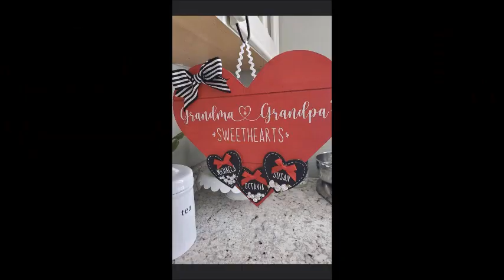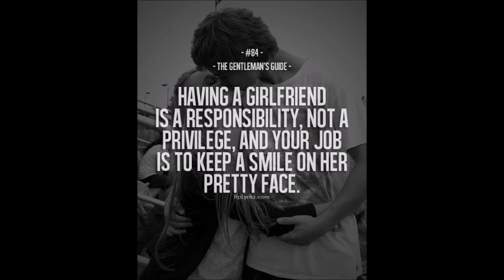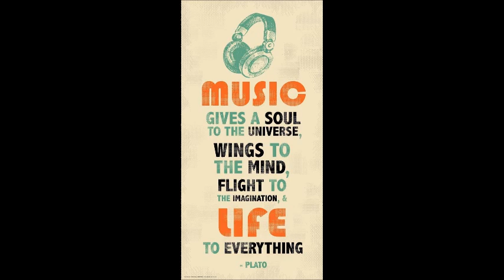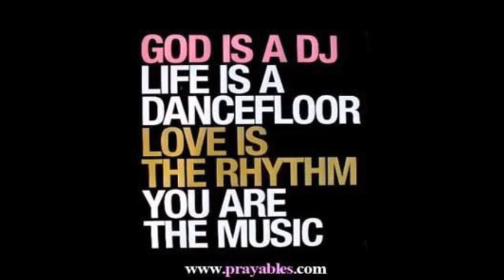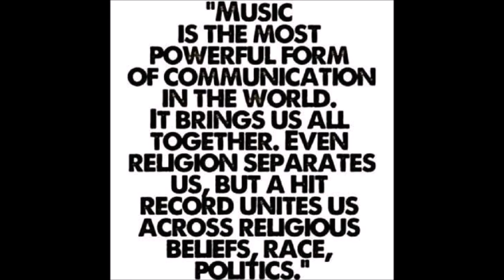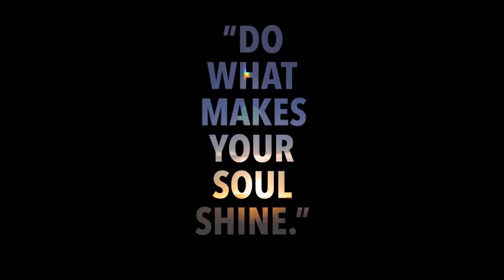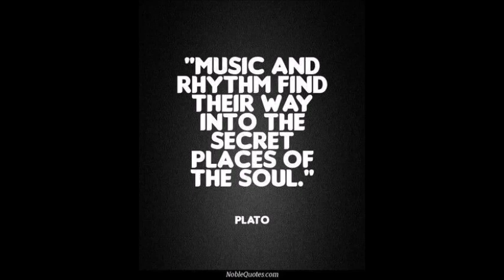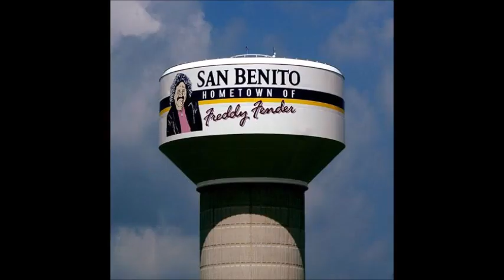Freestyle MIka by DJ Tony Torres 2023